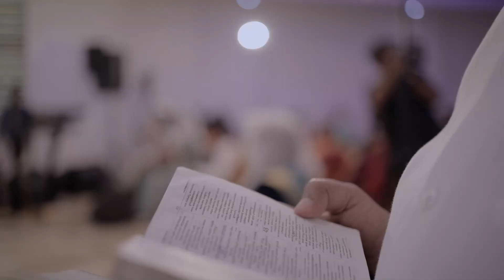KERALA PENTECOSTAL WEDDING HIGHLIGHTS |JAINY & OBED | 2021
Artful vibes Photography